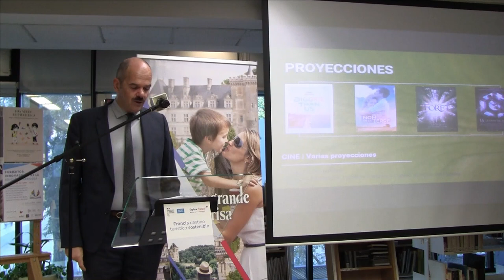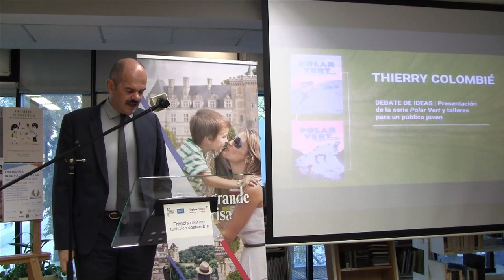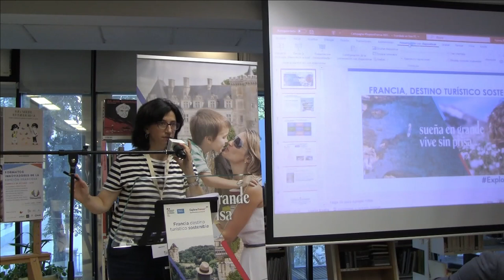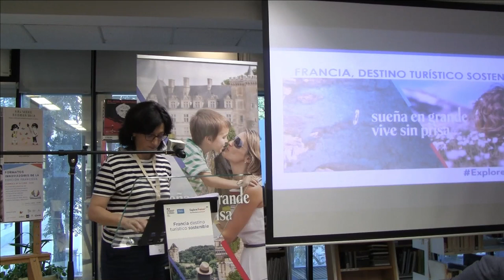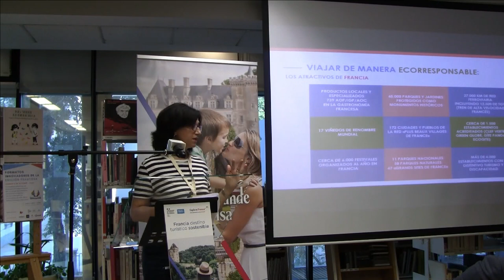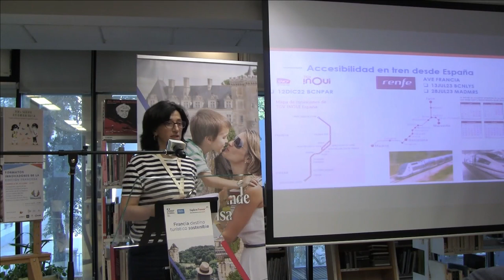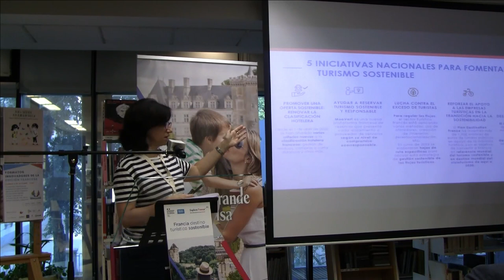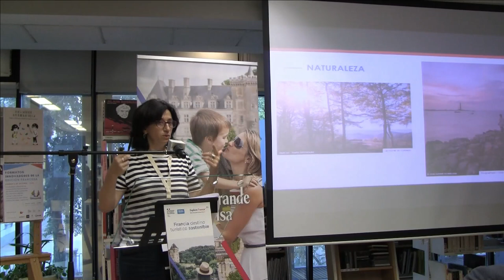Rueda de prensa I Otoño Verde 2023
Presentación del Ciclo Otoño Verde 2023 por Éric Tallon consejero de cooperación y de acción cultural de la Embajada de Francia en España, director general del Institut français de España.
Con la participación de Dominique Maulin directora de Atout France España.